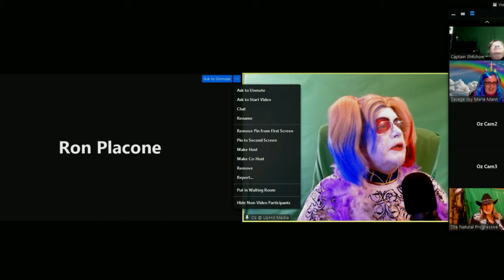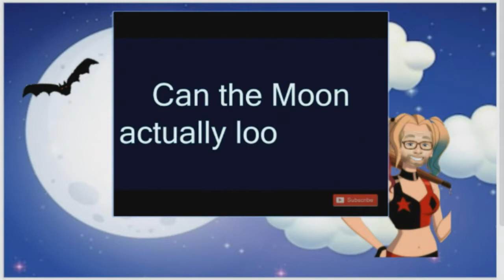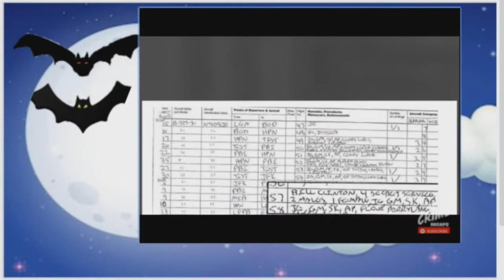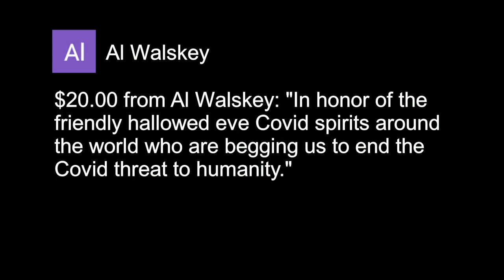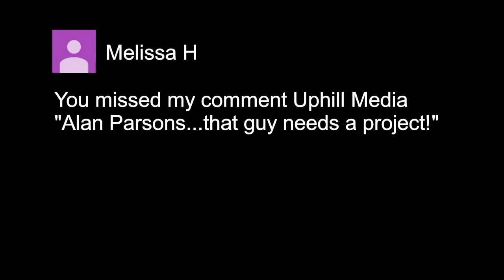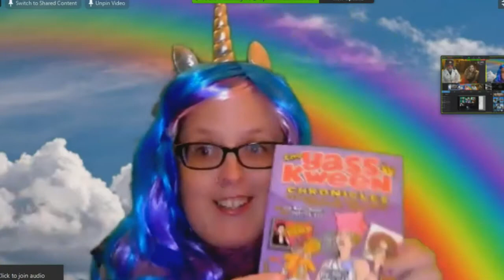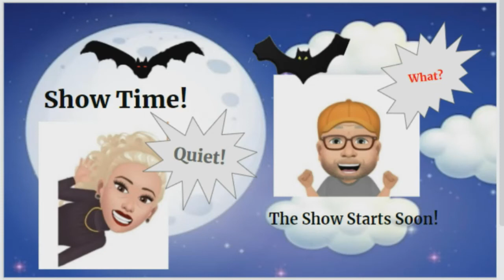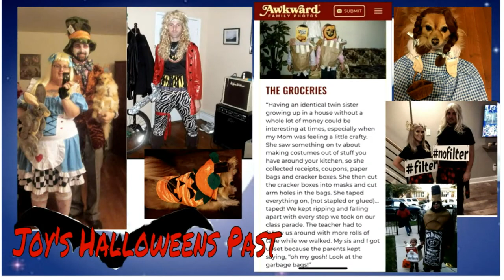Beauty & The Boomer After Dark 10/31/20